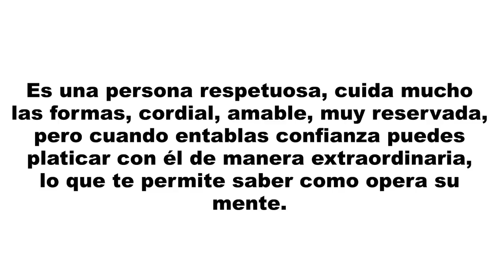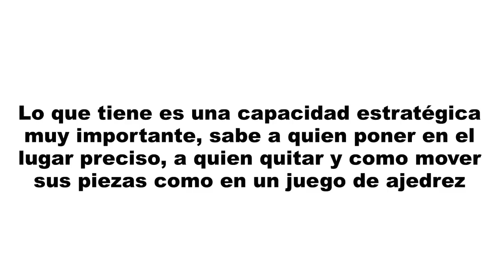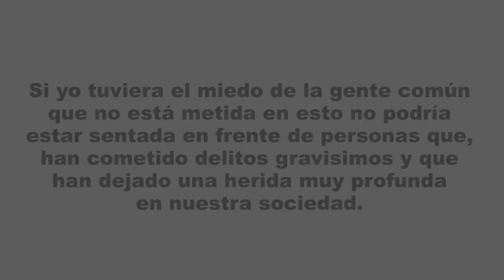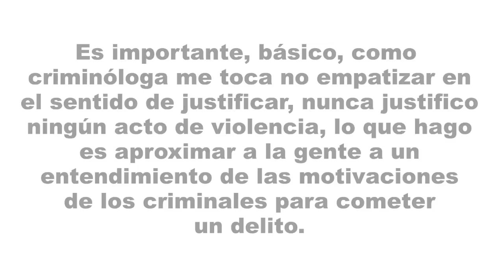✅ El Mayor MIEDO del CHAPO GUZMÁN ✅